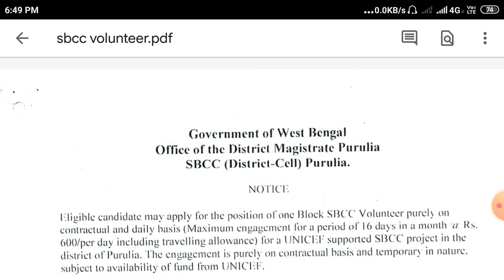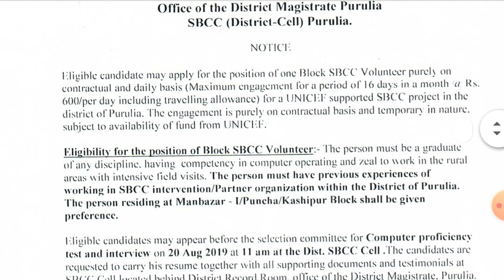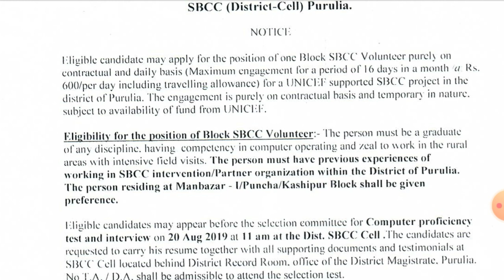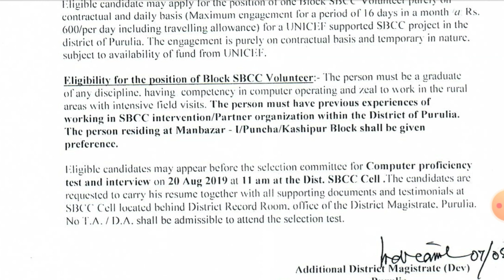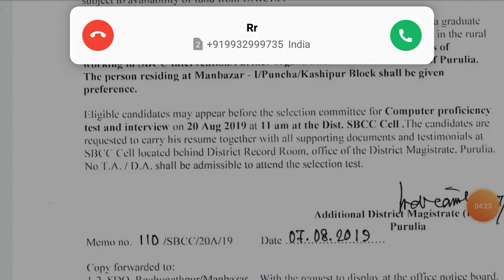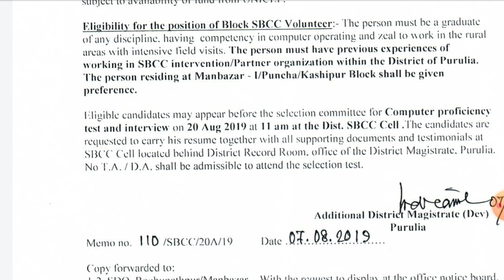SBCC Volunteer Job requirements 2019 - প্রচুর নিয়োগ। সুযোগ হাত ছাড়া করবেন না।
SBCC Volunteer Job 2019 !